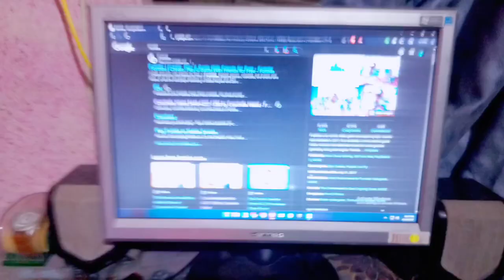How to Fix Mouse Scroll Wheel | Vlog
IF u enjoyed the vlog please like sub and share 🙃